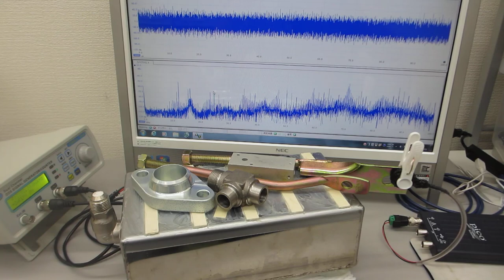投げ込み型超音波振動子（出力３００Ｗ 発振周波数２８ｋＨｚ）の表面弾性波を利用した超音波実験（超音波システム研究所）